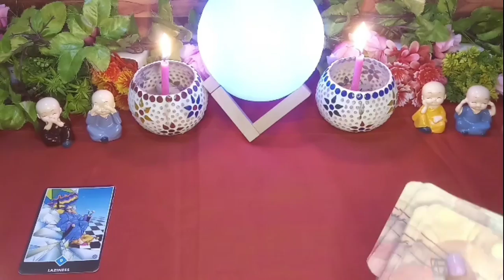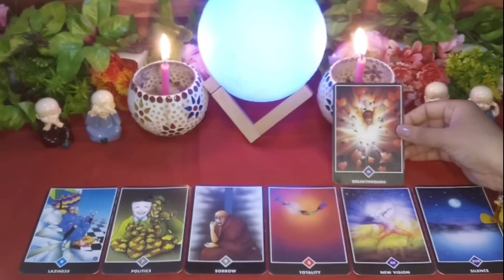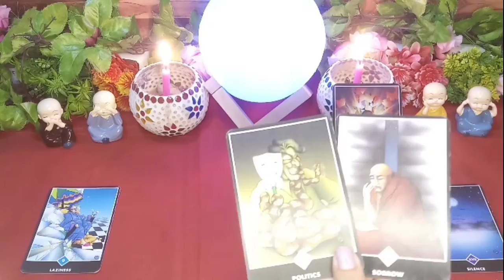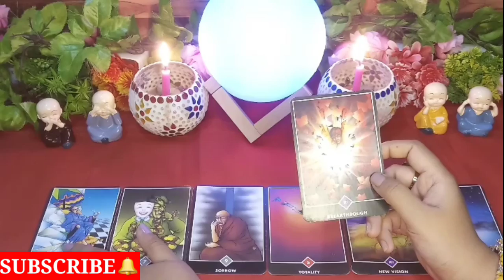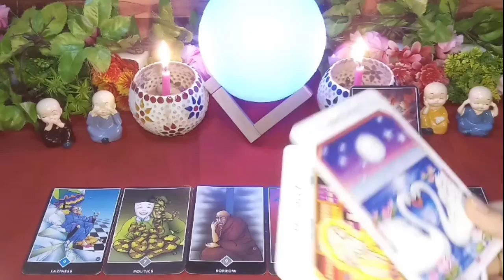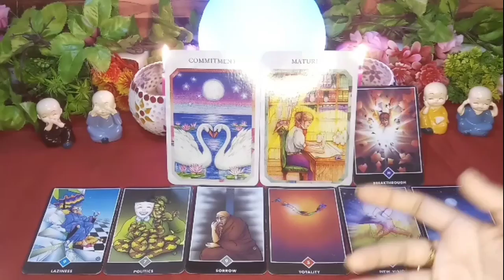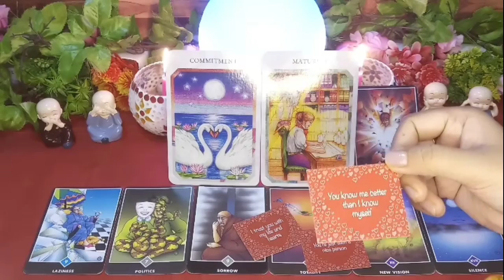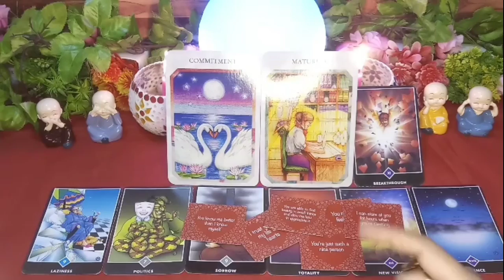😍AAJ HI HO JAYEGA FAISLA💖 WOH AAPKE BAARE MEIN KAB KAB SOCHTEY HAIN 😘😍